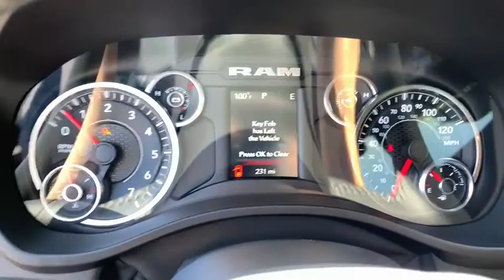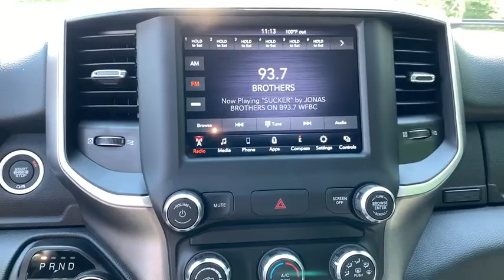2020 Ram 1500 Shelby, Gastonia, Charlotte, Forest City, NC R1945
New 2020 Ram 1500 available in Shelby, North Carolina at Marburger CDJR. Servicing the Gastonia, Charlotte, Forest City, NC area.
2020 Ram 1500 Big Horn/Lone Star - Stock#: R1945 - VIN#: 1C6SRFFT1LN330537

Marburger CDJR
1310 E. Dixon Blvd

Olive Green Pearlcoat 4WD 8-Speed Automatic HEMI 5.7L V8 Multi Displacement VVTbrbrRecent Arrival!brbrbr2020 Ram 1500 Big Horn/Lone Star Price includes: $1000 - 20MY CCAP Retail Bonus Cash 39CLM. Exp. 06/30/2020 $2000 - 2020 National Retail Consumer Cash 20CL1. Exp. 06/30/2020 $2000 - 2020 Retail Bonus Cash 20CLA1. Exp. 06/30/2020 $500 - Chrysler Capital 2020 Bonus Cash 20CL5. Exp. 06/30/2020